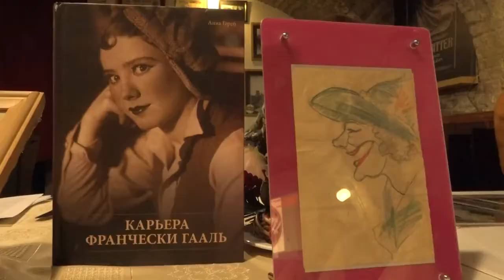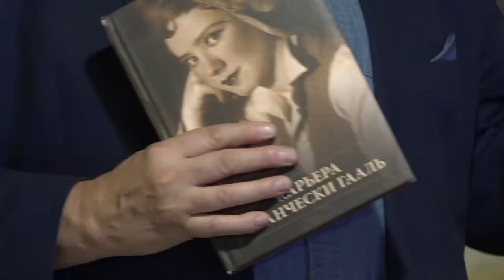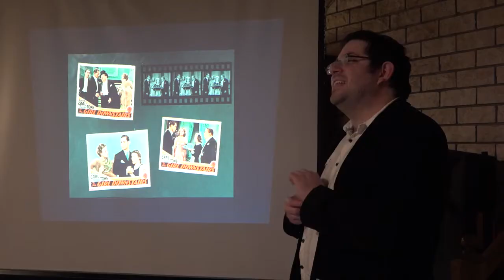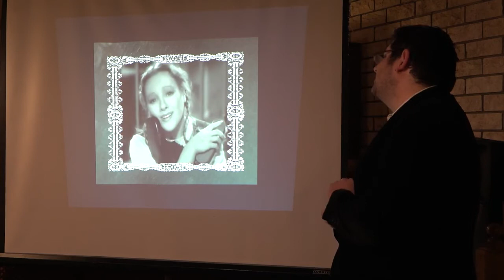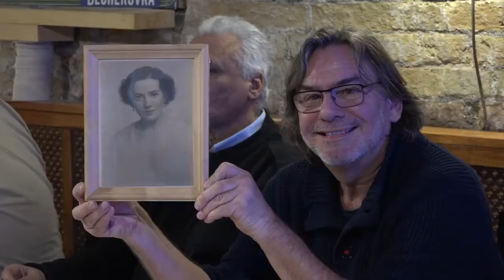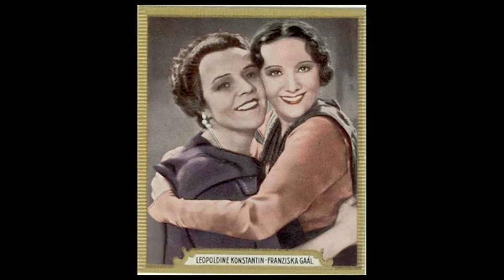20180209 Gaál Franciskára emlékezett a Magyar Hollywood Tanács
A Magyar Hollywood Tanács Gaál Franciskára, a némafilm nagy sztárjára emlékezik